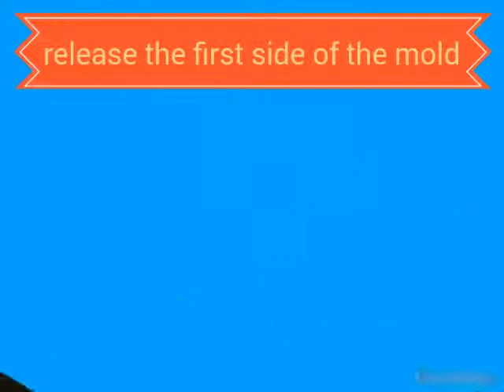teapot spout mold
how to make a spout mold